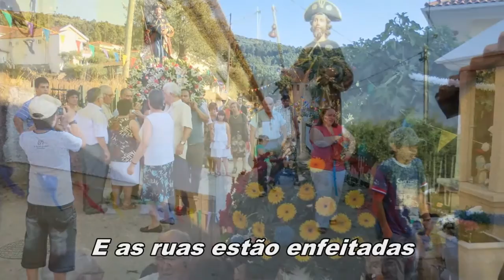São Tiago Padroeiro